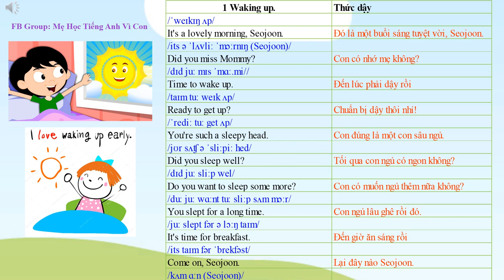Conversation Between Parents and Child | English for Parents and Kids |1 Waking up Thức dậy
Các bài học được cập nhật liên tục - khi mà các mẹ trả bài đầy đủ trong